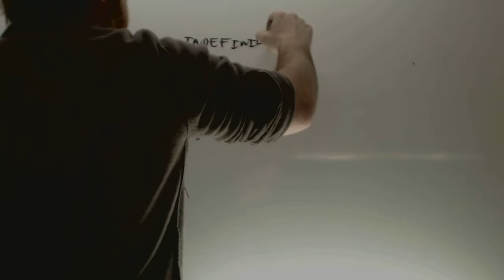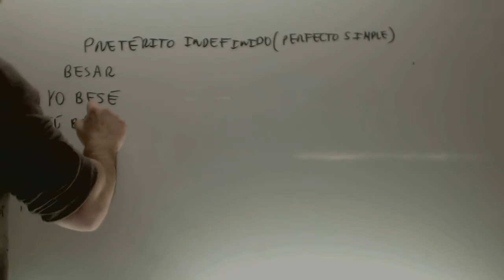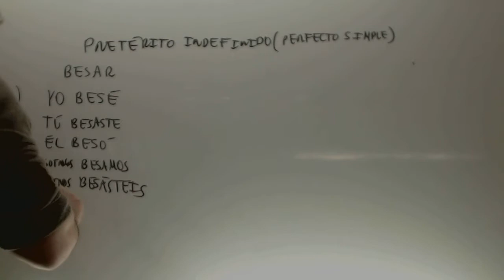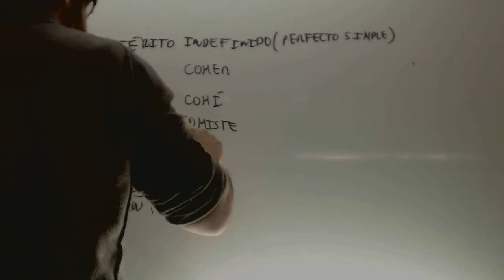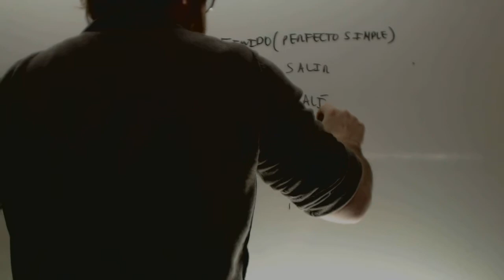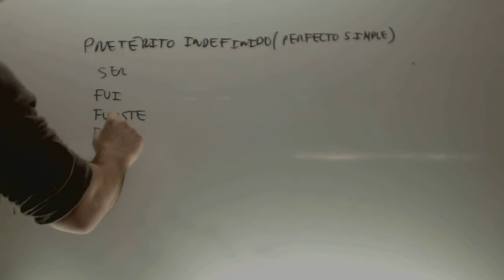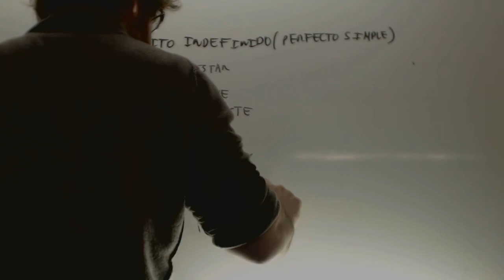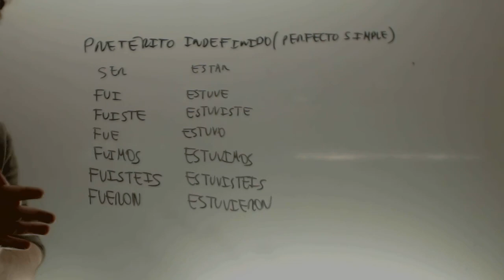Preterito indefinido ELE Español para extranjeros Academia Usero Estepona